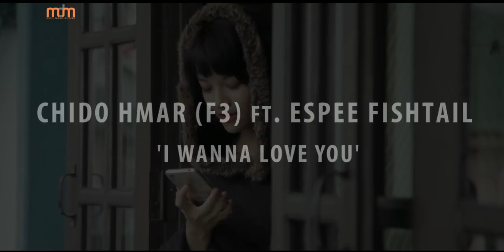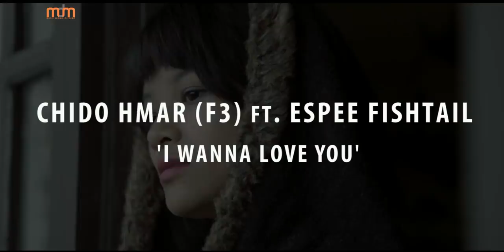CHIDO FT SPI I WANNA LOVE YOU OFFICIAL